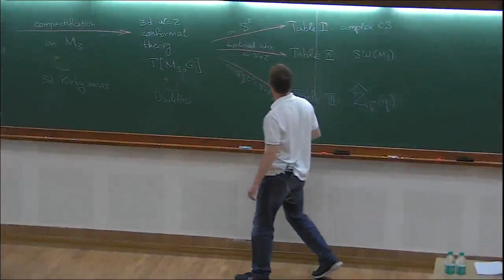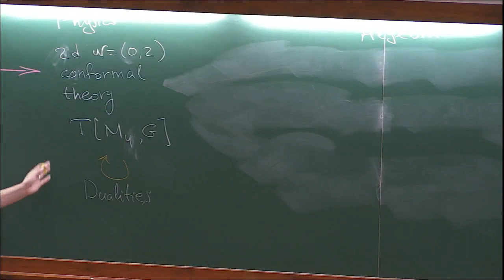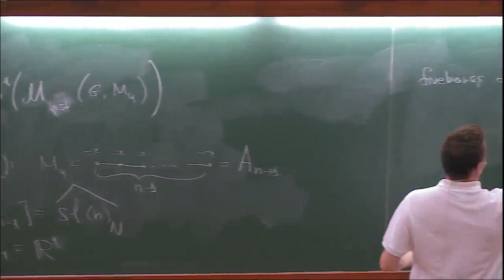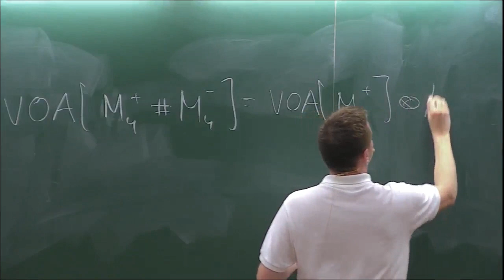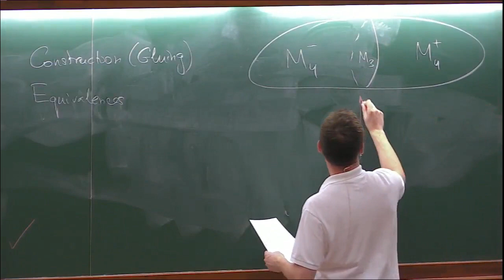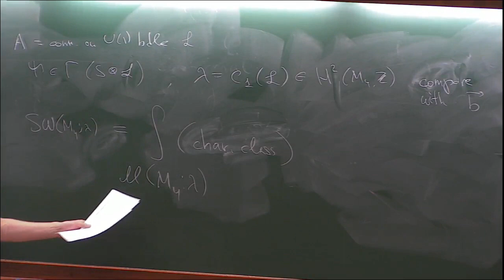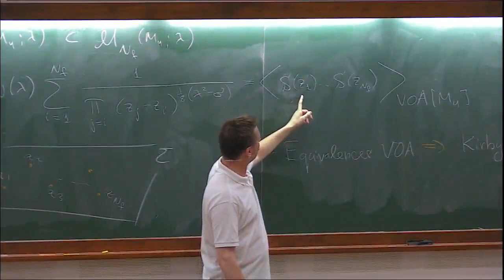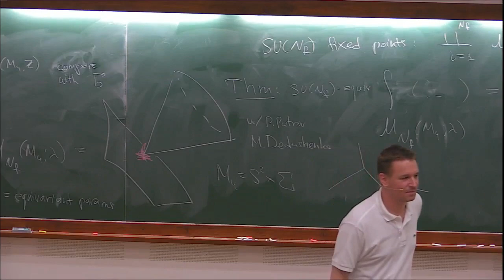Geometric Langlands and S-duality in N = 4 (Lecture 4) by Sergei Gukov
Program: Quantum Fields, Geometry and Representation Theory
ORGANIZERS  : Aswin Balasubramanian, Saurav Bhaumik, Indranil Biswas, Abhijit Gadde, Rajesh Gopakumar and Mahan Mj
DATE & TIME : 16 July 2018 to 27 July 2018

The power of symmetries lies at the heart of interaction between modern mathematics and theoretical physics. A classic instance of such an interaction is the parallel development of Quantum Mechanics and that of the theory of finite dimensional representations of complex semi-simple lie algebras in the early 20th century. Natural questions arising from physics served as motivation for the development of the mathematical theory.  The initiation of the theory of infinite dimensional representations of non-compact groups was also motivated by the need to understand the Representation Theory of the Poincare Group, the symmetry group of Special Relativity.

Quantum Theory and Representation Theory have since flourished independently but have continued to benefit from a cross fertilization of ideas. In recent years, there has been renewed interest in this interaction centered especially around various Supersymmetric Quantum Field Theories and Geometric aspects of Representation Theory. These topics turn out to also exhibit surprising connections to Conformal Field Theory and the theory of Classical and Quantum Integrable Systems.

This discussion meeting will bring together physicists and mathematicians working on exciting problems at this interface. There will be several mini-courses by leading experts and there will also be a small component involving research talks by some of the participants. The program is aimed at helping young and established researchers learn the foundational aspects of these research fields and also at establishing new and lasting conversations between physics and mathematics communities. We also expect fruitful interactions with the parallel ICTS program on Integrable Systems.

On the mathematical side, some of the topics that will be covered in the meeting are Geometric Langlands, Moduli spaces of Vector/Principal bundles, Higgs bundles, D-modules, Riemann-Hilbert correspondences, Homological Mirror Symmetry, Perverse Sheaves, Non-Abelian Hodge Theory, Character Varieties, Knot invariants, Quiver Representations and Quiver Varieties.

On the physical side, the topics will include the Gauge theory approach to Geometric Langlands, Topological Quantum Field Theories, Supersymmetric field theories in various dimensions, especially Seiberg-Witten solutions to 4d N=2 theories, the Hitchin system, Geometry of Monopole and Instanton moduli spaces, the AGT correspondence, spectrum of BPS states and physics approaches to Knot Invariants.